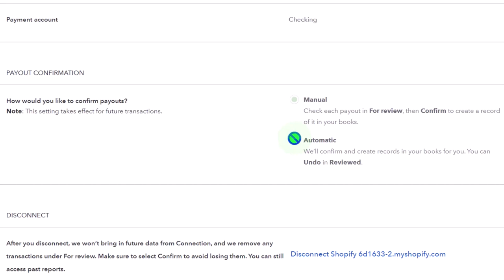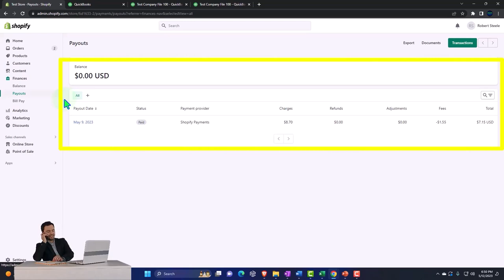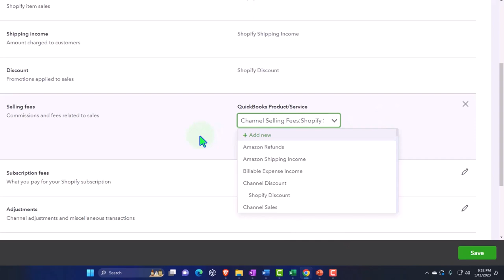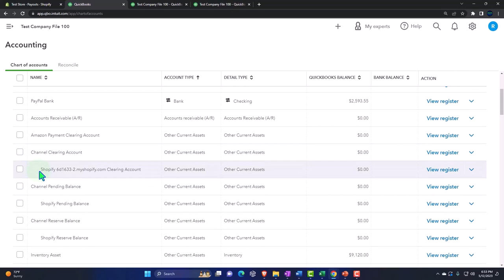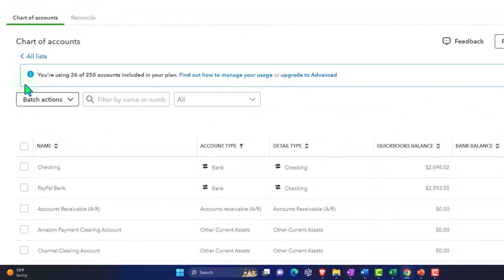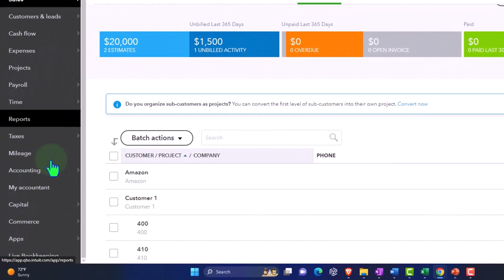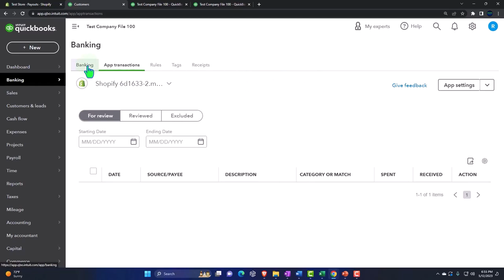QBO Commerce - E Commerce Part 3